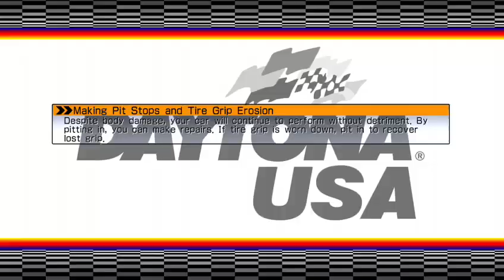HARDEST ARCADE CHALLENGES - Daytona U.S.A.